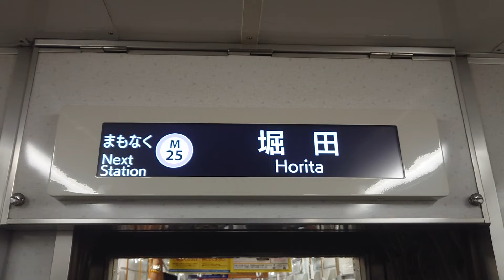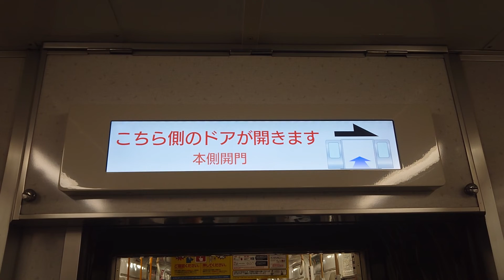名古屋市交通局名古屋市営地下鉄名城線２０００形パッとビジョンＬＣＤ次は妙音通から堀田まで日立製作所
みなさまお知らせがありますお仕事の中はＳＯＮＹＦＯＲＡＸ４５ハンディカムは使いません大変申し訳ありません名古屋市交通局名古屋市営地下鉄名城線２０００形パッとビジョンＬＣＤ次は妙音通から堀田まで日立製作所みなさま鉄道ファンよろしくお願いいたしますみなさまチャンネル登録よろしくお願いいたしますみなさま再生回数よろしくお願いいたします１０００人までよろしくお願いいたします